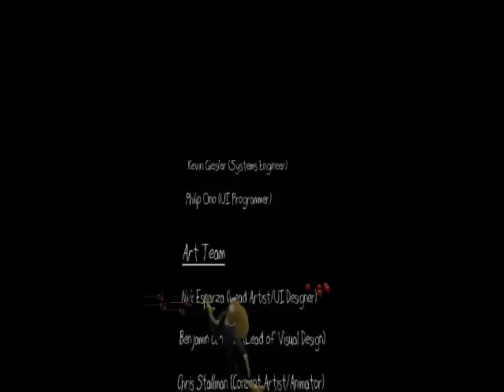fuelin' the rage episode 5 : octodad part 2 sushiman strikes back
episode 5 of fuelin' the rage and sushi man suspects us of being an octopus. Lies. lies and slander.